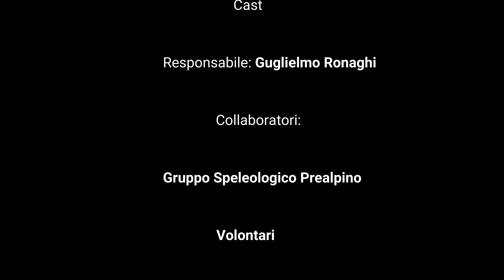GROTTA MARELLI 19/03/2023 - CAMPO DEI FIORI - VARESE